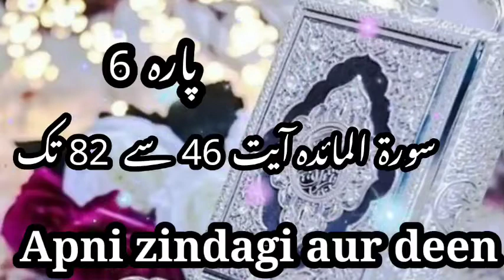Dawrah-e-Quran 2022 || Surah Al Ma'idah Aayat No 46 to 82 📚 Juz 6 || By Uztaza Dr Farhat Hashmi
🎁  DAWRAH- E-QURAN🎁
📚 JUZ: 6

🌈 Parah 6

📝 Al-Ma'idah 46-82

⏰ Time Duration
▶️  00:27:47🌹🌹🌹

Jazakallah khair.